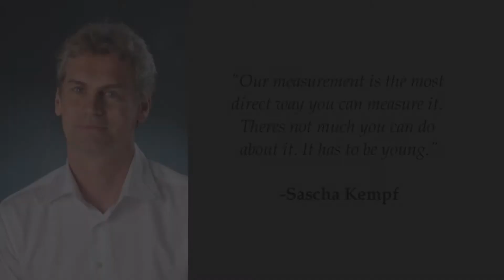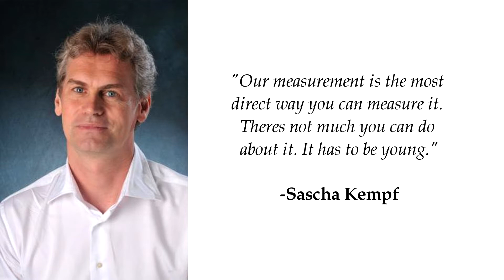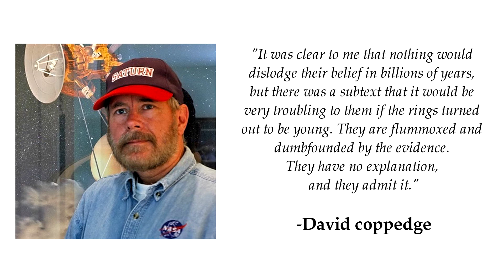New Evidence Of Saturn’s Rings Supports A Young Universe.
How’s it going guys? This is Peet from the FreedomInGod YouTube channel.
So data obtained by an instrument aboard the Cassini space probe have convinced planetary scientists that Saturn’s rings can be no more than a few hundred million years old. Notice that’s an upper limit, it could be younger.

1. Voosen, P. Saturn’s rings are solar system newcomers. Science. 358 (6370): 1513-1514.
2. Hebert, J. Youthful Solar System Bodies Puzzle Evolutionary Scientists. Creation Science Update. Posted on ICR.org February 13, 2013, accessed January 3, 2018.
3. Coppedge, D. F. It's Official: Saturn's Rings Are Young. Creation Evolution Headlines. Posted on crev.info January 3, 2018, accessed January 3, 2018.
4. Klinghoffer, D. NASA Versus David Coppedge: Most Reprehensible Case of Anti-Intelligent Design Persecution Yet? Evolution News and Science Today. Posted on evolutionnews.org December 19, 2016, accessed January 3, 2018.
5. Coppedge, D. F. Wheel of Fortune: The Liberal Culture of Shunning. Footprints of David Coppedge. Posted on davidcoppedge.com October 11, 2017, accessed January 4, 2018.
6. Lee, S. After a fiery trial. World Magazine. Posted on wng.org May 28, 2016, accessed January 4, 2018.